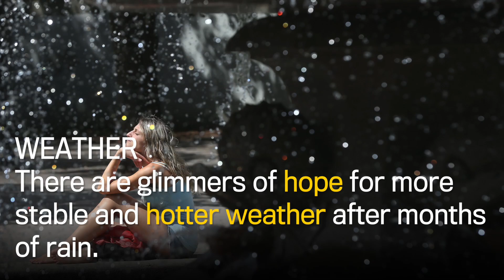MORNING NEWS, JULY 11, 2017